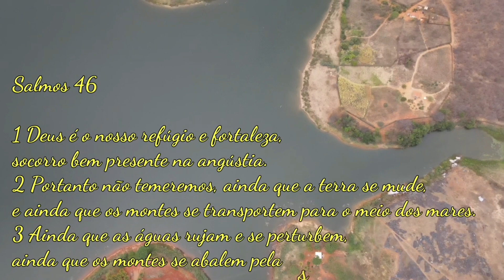Pescaria de Tarrafa - Imagens de Drone